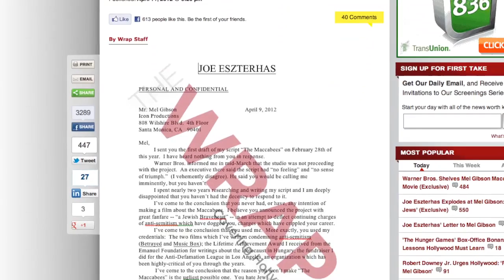Mel Gibson in Another Verbal Feud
Mel Gibson is at war with screenwriter Joe Eszterhas of "Showgirls" and "Flashdance" fame. After Gibson rejected Joe's latest script for "Maccabees," Eszterhas accused Gibson of anti-semitism, and being happy about John Lennon's execution. Gibson rejects the claims. Patrick Jones asks, can we believe Mel Gibson after everything he's done?